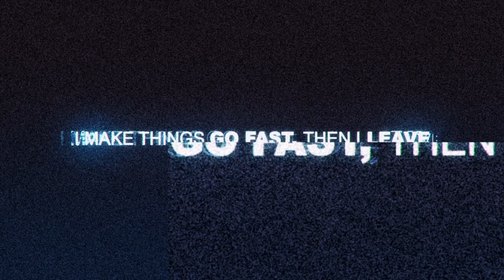Downgraded - Need for Speed™ Most Wanted 2012ᴴᴰ